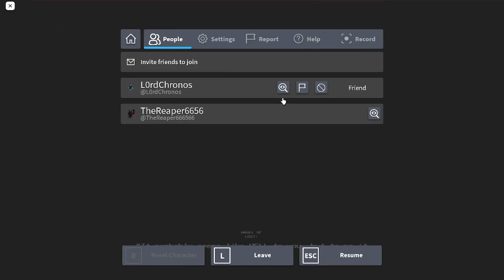this game is like a bad fever dream Roblox Pin stripe murders